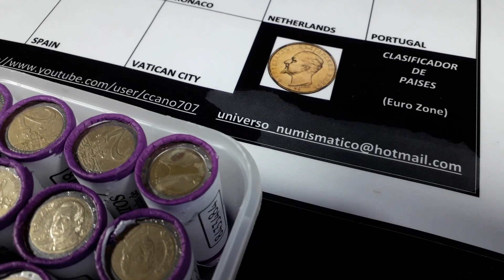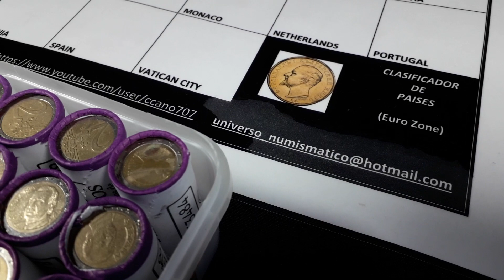🌟NOVEDADES🌟 Y 💰 NUEVAS Búsquedas de MONEDAS 💰 Coin Roll Hunting